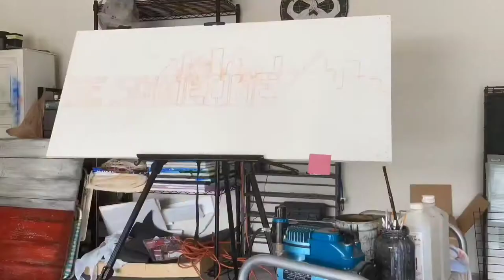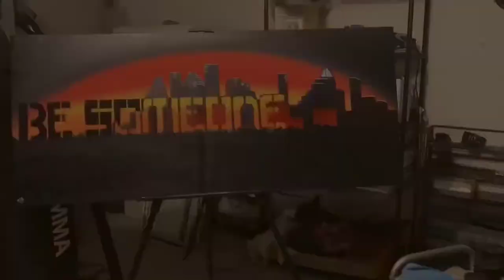Houston - Making of a Painting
A time lapse of one of my original paintings.